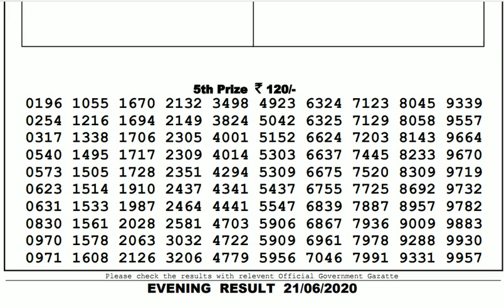Lottery Live I Lottery Results I Sombad Lottery 11.55am 04.00pm 08.00pm gdn